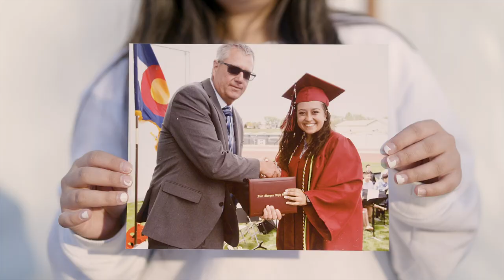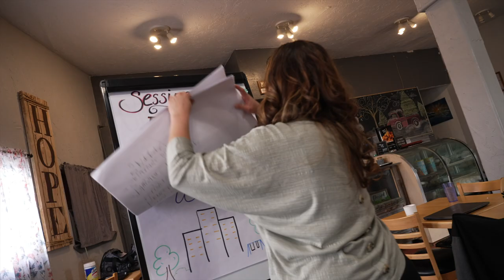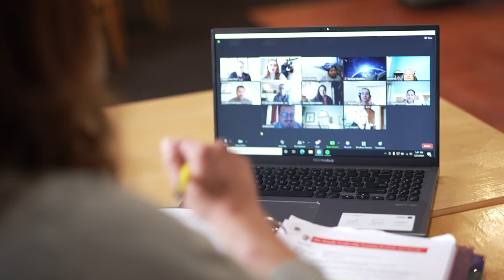Our Approach to Health Equity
Imagine a Colorado where everyone is able to live a long and prosperous life—not just survive, but thrive. Imagine people who have been left out of decision-making coming together, having their voices heard and making positive changes in their communities. When people experiencing hardship have the power and resources to make positive changes in their communities, they can identify solutions that benefit everyone.